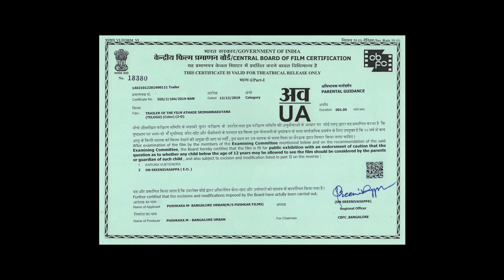Athade Srimannarayana Trailer | Rakshit Shetty | Shanvi Srivastava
Watch Athade Srimannarayana Trailer